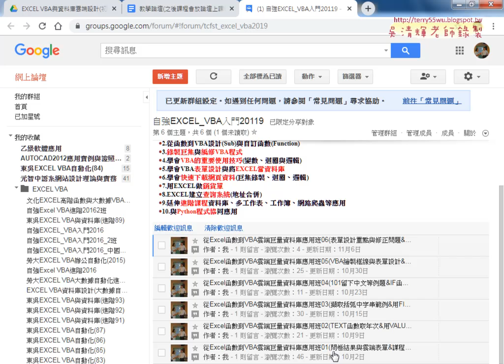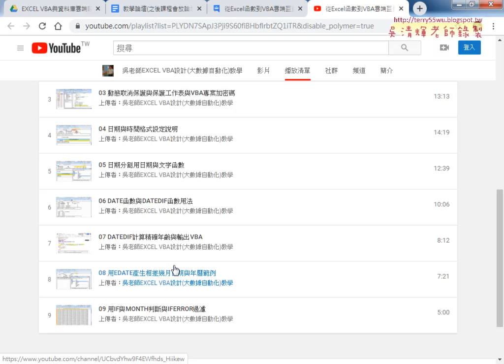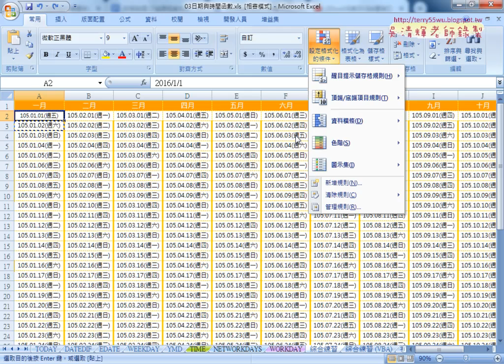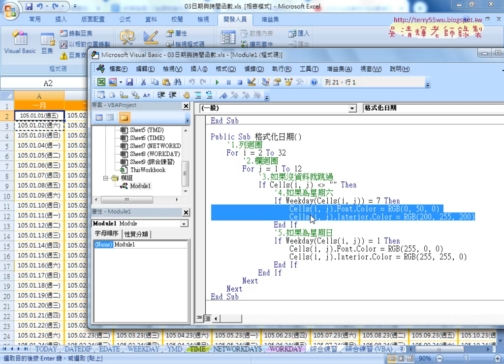01 重點回顧與格式化六日